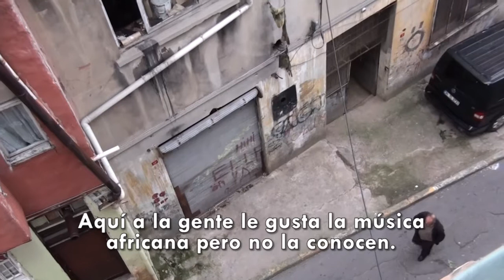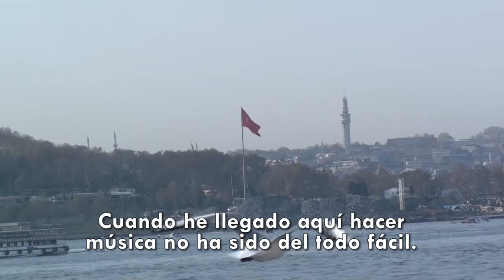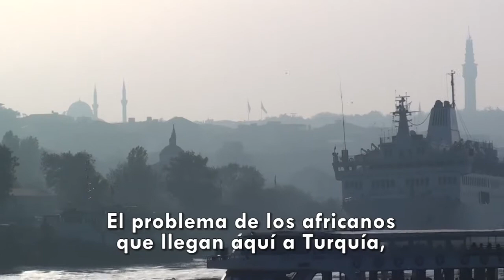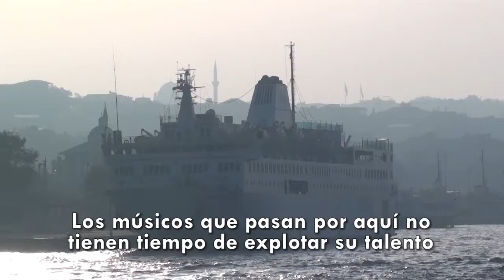Bosphoroads IV :: Enzo Ikah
"Bosphoroads" wants to explore the work of contemporary, young Turkish musicians. Showing how modern Turkish society has impacted this art form, especially in terms of how the "West" has impacted and changed traditional Turkish culture. Also, "Bosphoroads" wants to penetrate into the present feeling of the Turkish youth and the debate surrounding the integration of this country into the EU, using music as a metaphorical, expressive vehicle for these ideas and values.

[es]

"Bosphoroads" quiere explorar el trabajo de jóvenes músicos turcos contemporáneos y mostrar como la sociedad moderna turca se expresa a través del arte, sobretodo en términos de como la influencia occidental ha cambiado la cultura tradicional turca. También, "Bosphoroads" quiere penetrar en el sentimiento actual de la juventud turca y el debate que rodea a la integración de este país en la Unión Europea, usando la música como un vehículo metafórico, expresivo de estas ideas y valores.

[cat]

"Bosphoroads" vol explorar el treball dels joves músics turcs contemporanis i mostrar com la societat moderna turca s'expressa a través de l'art, sobretot en termes de com la influència occidental ha canviat la cultura tradicional turca. També, "Bosphoroads" vol penetrar en el sentiment actual de la joventut turca i en el debat que rodeja a la integració d'este país en la Unió Europea, usant la música com un vehicle metafòric, expressiu d'estes idees i valors.

a Migratory Musics project // film by Toni Polo

shot in Istanbul, november 2010.

partners :: Groovalizacion & Tatzen SL